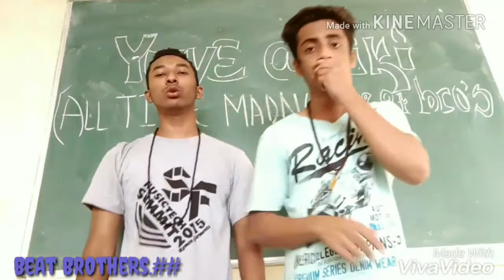All time madness yuv€ and viki